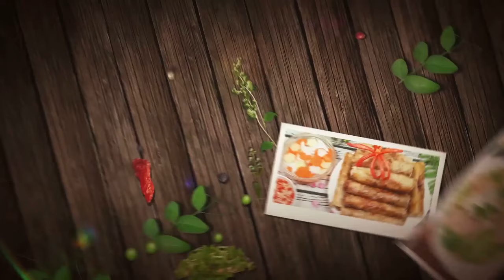★ Poisson à la vapeur et de la sauce de soja ★ Cá chưng tương ★ Cô Ba Saigon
★ ★ Hướng dẫn nấu món CÁ CHƯNG TƯƠNG bún tàu của Bếp Cô Ba.
★ How to cook : Fish Steamed with Whole Soybean and cellophane noodle.
★ Comment faire le plat : Poisson cuit à la vapeur avec du vermicelle de soja et de la sauce de soja (vermicelle de haricot mungo)

Chúc tất cả xem vui vẻ.
Auteur: Eric Steinert near Schongau, Germany